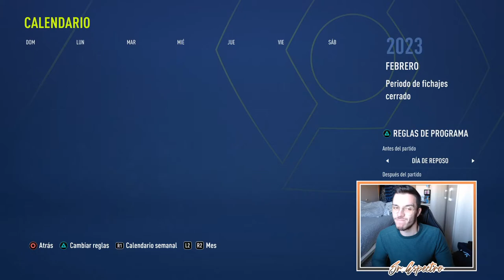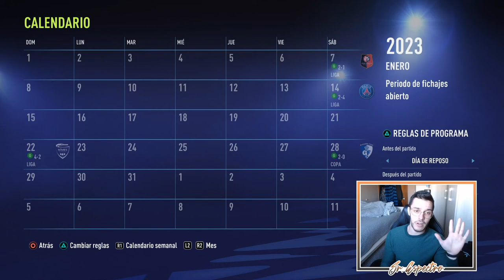🔥 IM-PA-RA-BLES (O CASI) | MODO CARRERA FIFA 22 | MONACO #23